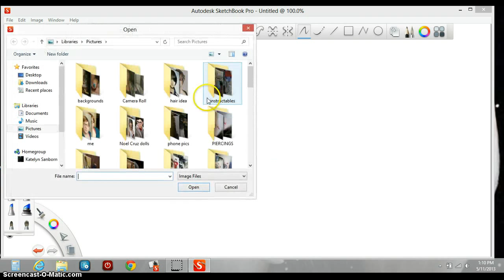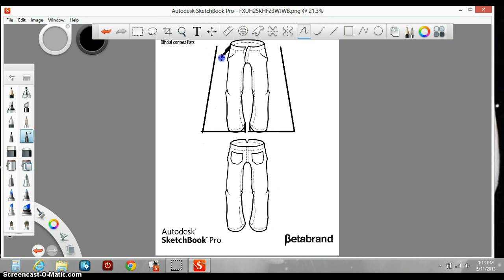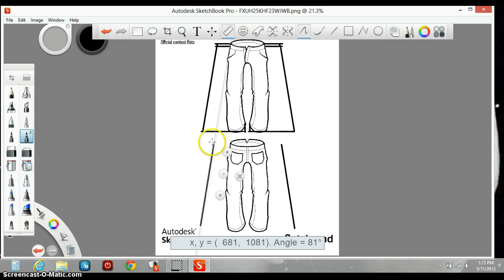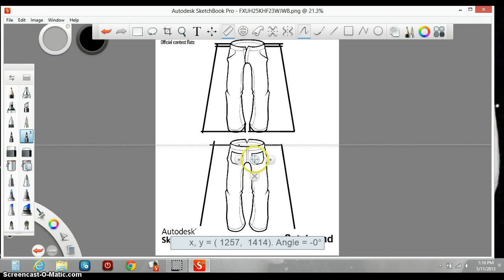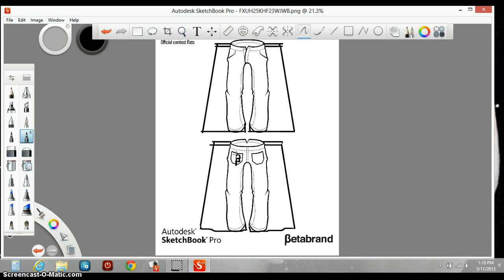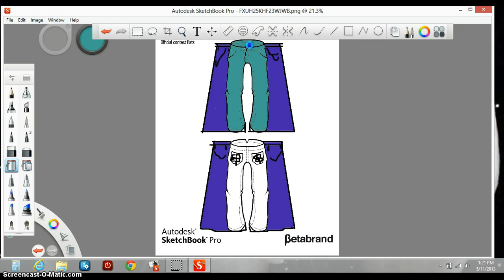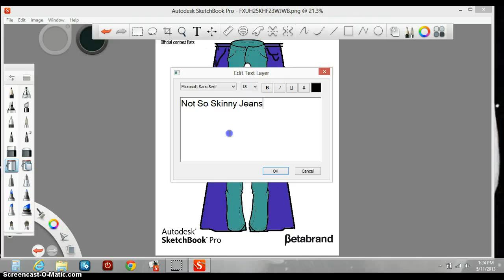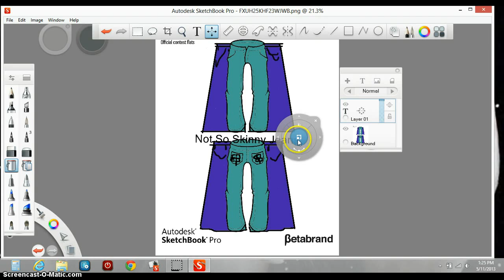Autodesk SKetchbook Pro edit Betabrand pants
Editing an outline by BetaBrand